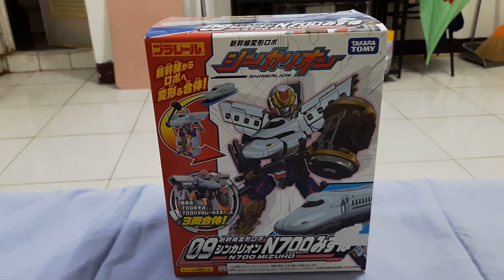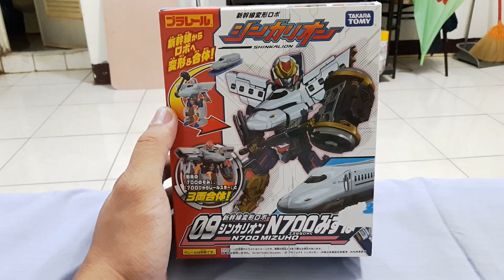TAKARA TOMY 新幹線変形ロボ シンカリオン SHINKALION 07~09 三両合体 新幹線變形機器人 N700火車頭三體合體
TAKARA低年齡取向的一套玩具系列~單體可以簡單變形，然後三種可以大合體，要不是因為低年齡取向的關係，它絕對不會是一套及格的玩具。